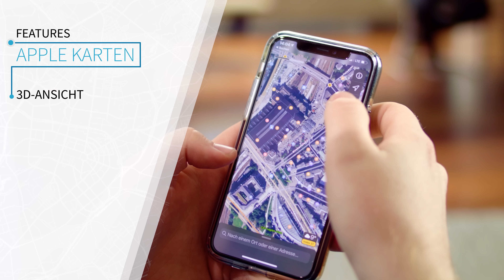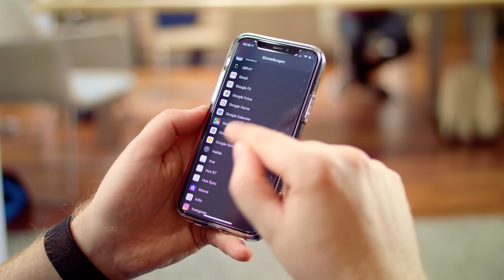Google Maps oder Apple Karten: Welche Navi-App ist besser?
Die Navi-App Apple Karten wurde im Jahr 2012 gestartet – bis heute steht sie aber im Schatten des großen Konkurrenten Google Maps. Im Video hat Jens den Vergleich gewagt: Kann Apple Karten inzwischen mit Google Maps mithalten?

Mit unseren Moderatoren Alexander Böhm, Jens Herforth, Meru Klee und Wolf Speer.